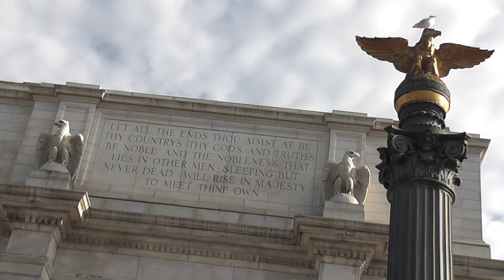Dan K. Sigurd reading at the Attic Bar pt. 1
A reading at the Attic Bar in Swords, Ireland.